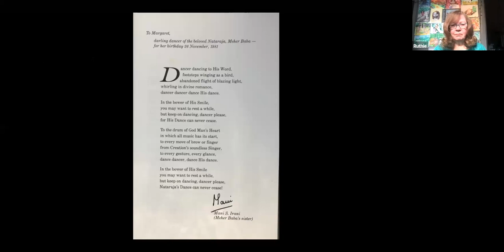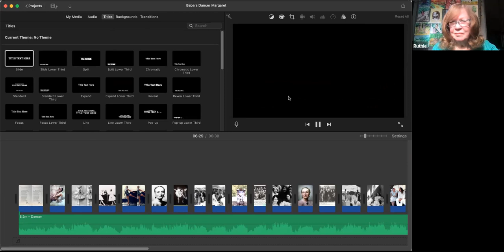Celebrating Margaret Craske, "Potluck" Meeting Nov 27, 2021, Live sharing on Zoom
Today we will celebrate her life with Baba! A short presentation will be followed by potluck sharing: each of you bring a story about her and by the end of it, we will have had a feast!

Anchored by Karen Talbot, hosted by Ruth Appel in NC.